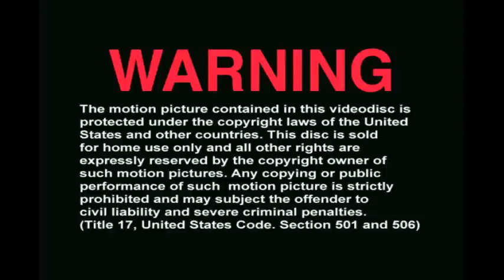Don't look down trailer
Shameless snow presents DONT LOOK DOWN. This is a trailer for the never released Dont Look Down compilation that shameless put together and abandoned when we split. enjoy